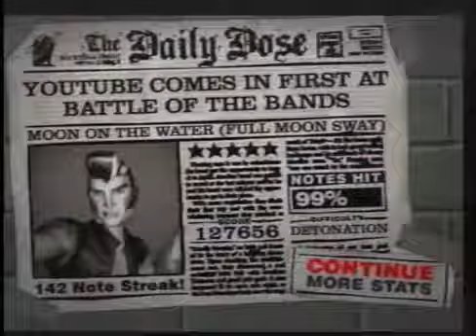[Ps2] Anime Hero - Moon On The Water Full Moon Sway - Beck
Para descargar el juego visita mi blog